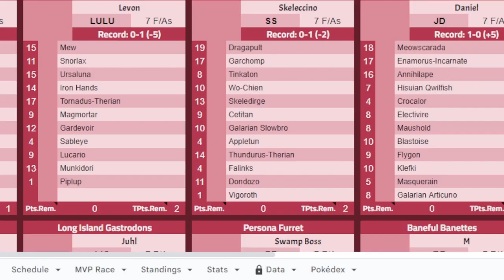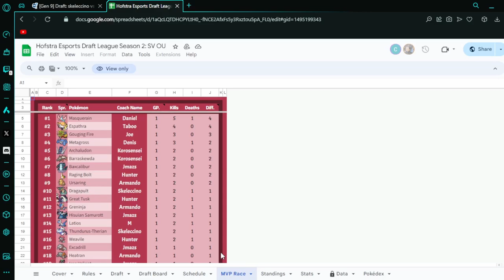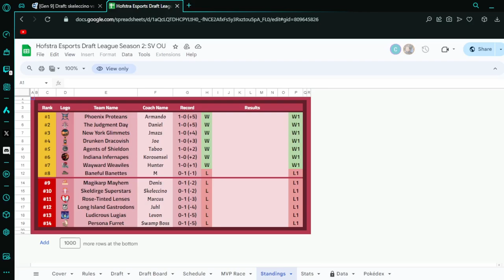HEDL S2 Week 1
Home of all Hofstra Esports Draft League Teams.